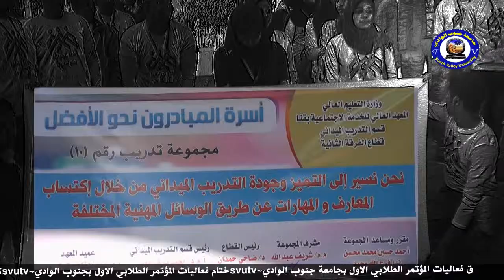انطلاق مبادرة مدينة وقرية نظيفة بمحافظة قنا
انطلاق مبادرة مدينة وقرية نظيفة بمحافظة قنا التي اطلقتها جمعية من اجل مصر وحملة كلنا معاك بالشراكة مع المعهد العالي للخدمة الاجتماعية بقنا